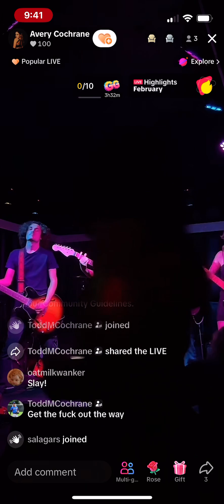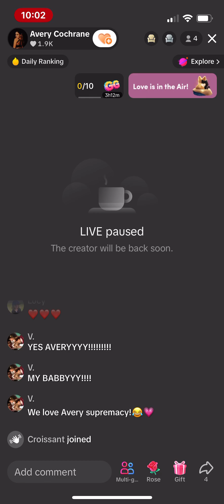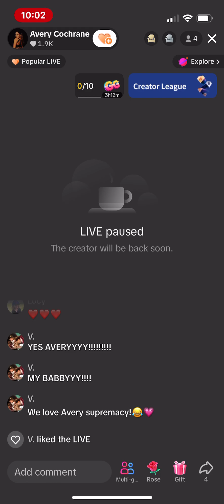Avery Cochrane - Soda Bar San Diego - Afraid to Die, Blue Eyes, Chelsea Boots, Executioner